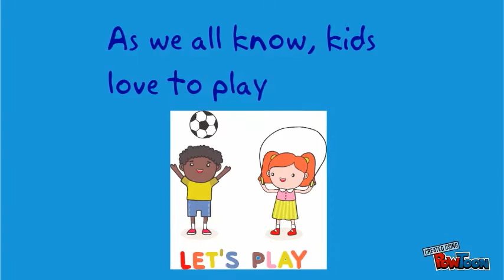Have your say on Fareham's play areas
Fareham Play Area Consultation-- Created using PowToon -- Free sign up . Make your own animated videos and animated presentations for free.  PowToon is a free tool that allows you to develop cool animated clips and animated presentations for your website, office meeting, sales pitch, nonprofit fundraiser, product launch, video resume, or anything else you could use an animated explainer video. PowToon's animation templates help you create animated presentations and animated explainer videos from scratch.  Anyone can produce awesome animations quickly with PowToon, without the cost or hassle other professional animation services require.